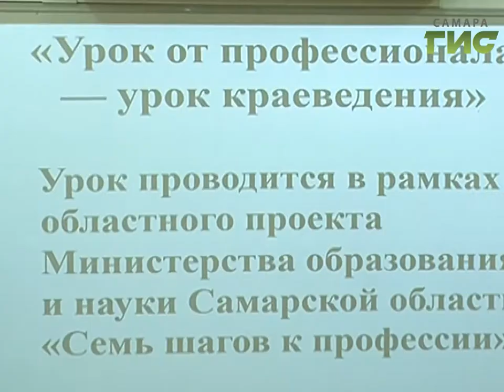В Самаре началась неделя труда и профориентации "Семь шагов к профессии"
Урок от профессионалов. В Самаре началась неделя труда и профориентации "Семь шагов к профессии". Занятия со школьниками проводят представители самых разных сфер. Телеведущие, историки, спортсмены. Все -  известные люди города.